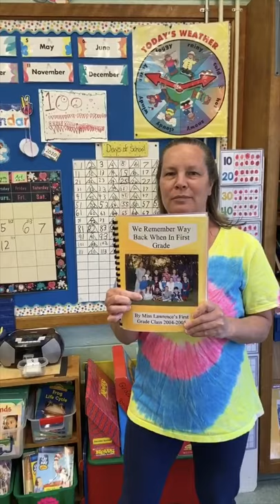Happy Graduation Kelly Maeve!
Boston University 2020!